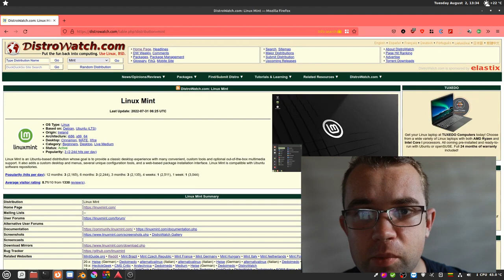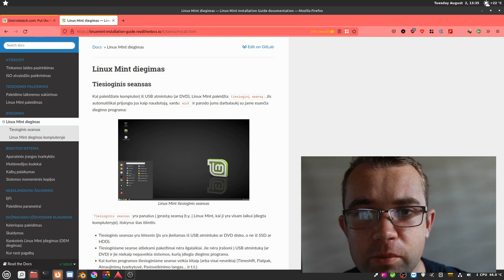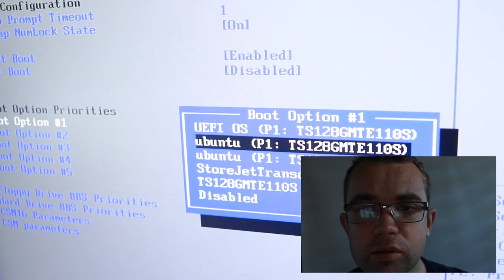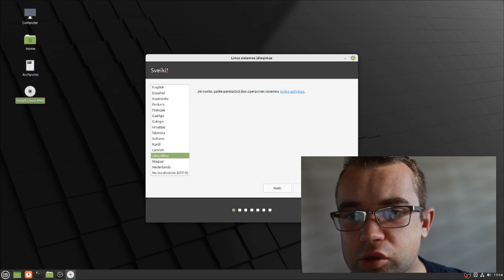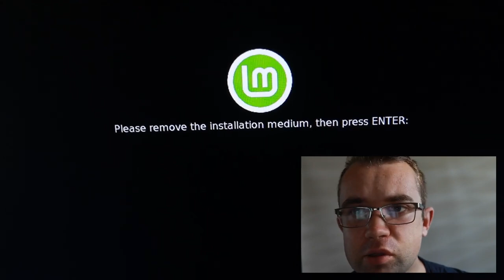Kaip paleisti Linux iš USB?